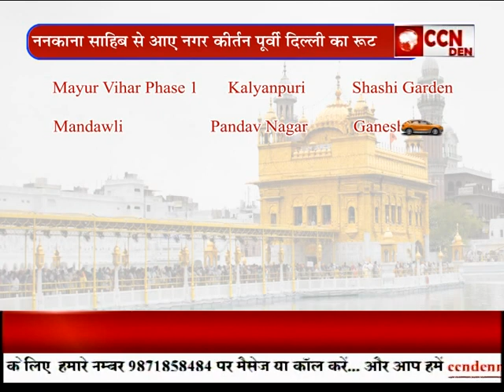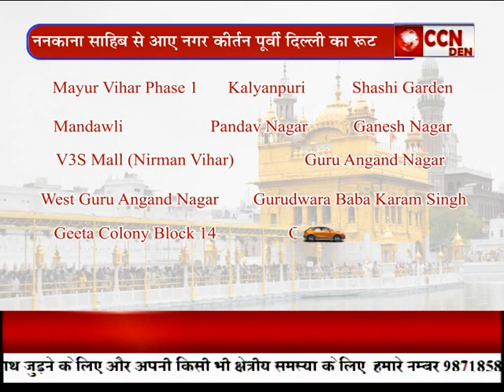Bulletin Poorvi Delhi (01-10-2019)